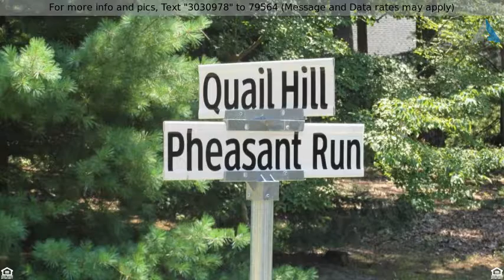Priced at $220,000 - 6 Quail Hill Road, Millstone, NJ 08510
Residential Land - Millstone, NJ

Looking for a PRIVATE, WOODED Lot in Millstone?  This huge 2.65 acre wooded Lot sits towards the end of a cul-de-sac with privacy in a desired section in Millstone!  Located near I-195 and Jackson Outlets with easy accessibility to both NJ Turnpike and Garden State Parkway.  Surrounded by homes in the mid-$600s - $800K.  Bring your dreams and build your home today!